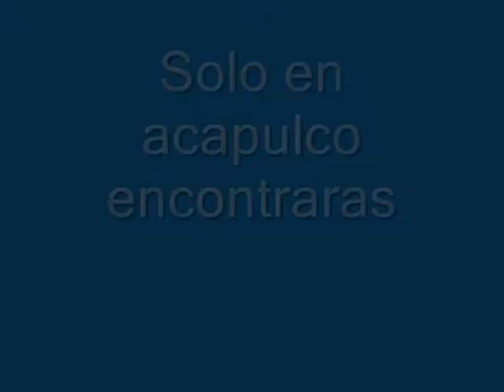Q´viVa MeXiC0 eN PaLLaDIuM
MA.GUADALUPE MONTUFAR RUIZ
MARICRUZ JIMENEZ LOAEZA
MA. DEL CARMEN LOPEZ SALVADOR
ADILENE CATALAN ORTIZ
YEIMI ANTONIO MORA
LISSET ZARAGOZA JIMENEZ